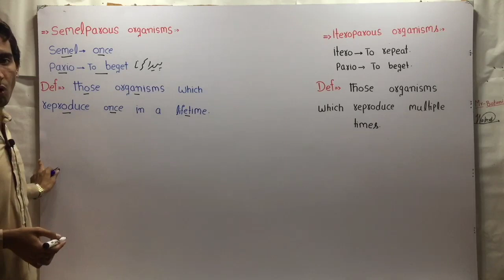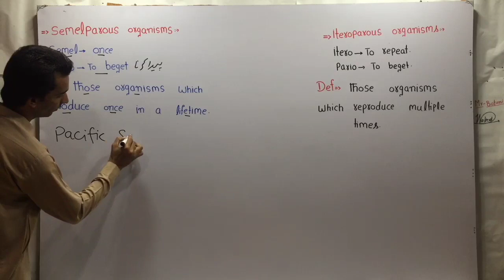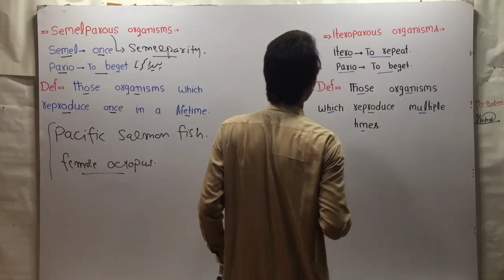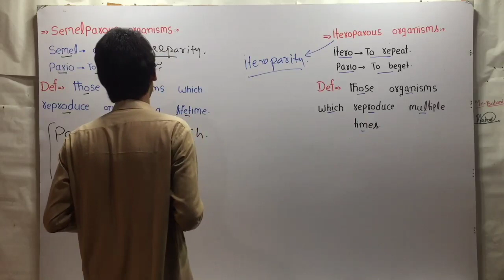Semelparous And Iteroparous Organisms In Hindi/Urdu.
semelparous organisms
iteroparous organisms
semelparity
iteroparity